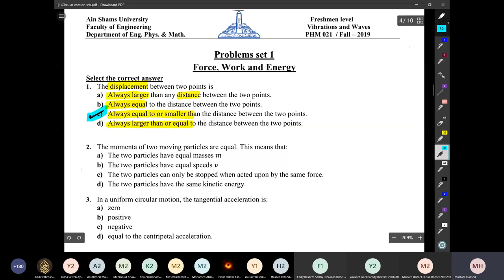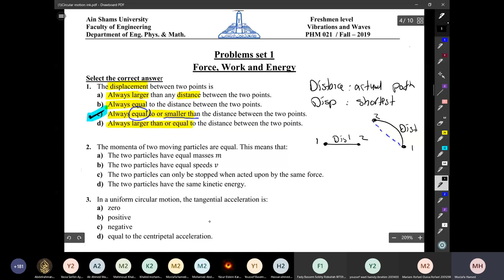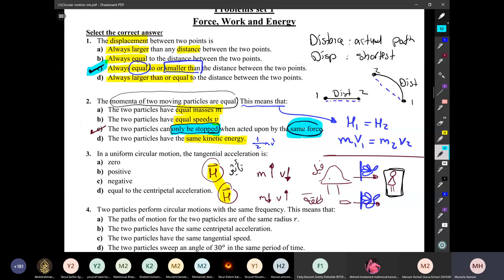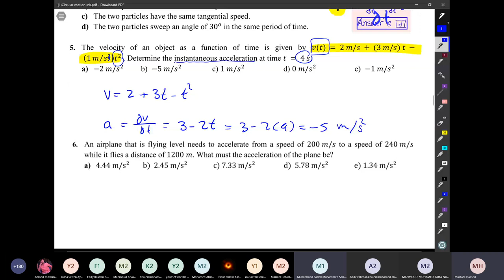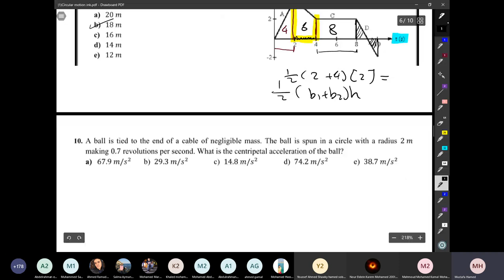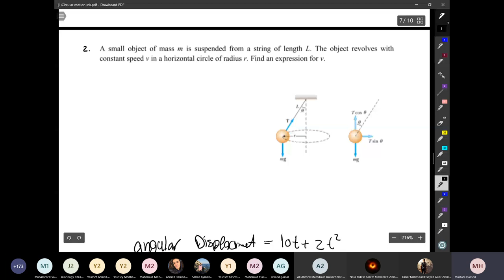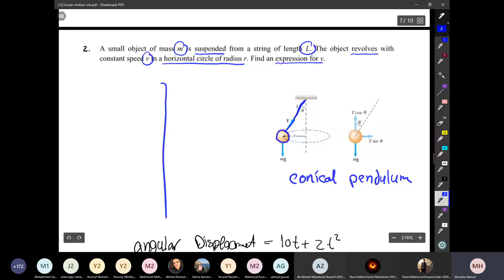[PHM021s] Vibrations and Waves - Tutorial (1) - Eng. Mostafa Hamed - Fall 2020